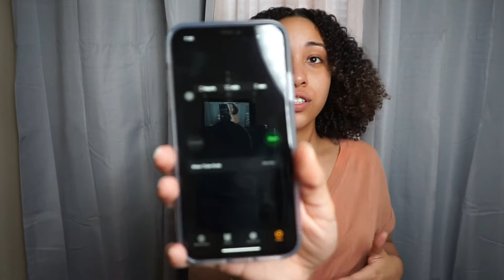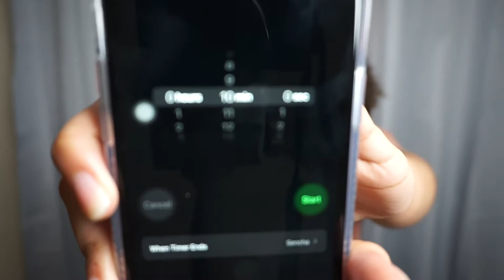10 MINUTE MAKEUP CHALLENGE!!! | SPIRAL MOVIE REVIEW!!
In this video I'm just doing the 10 minute makeup challenge & if you would like to see this EPIC FAIL and me panicking for 10 minutes straight stay tuned till the end!! If you guys enjoy this video...

Products Used

Foundation: Too Faced Born This Way (Warm Beige)

Pixi By Petra Correction Concentrate Brightening (Peach)

Concealer's: Sephora Collection Bright Future Gel Serum Concealer (10 Eclair)
L'Oréal Infallible Full Wear Waterproof Concealer (360 Cashmere)

Setting Powder: RCMA no-colour powder

Bronzer/Eyeshadow: Anastasia Glow Kit That Glow (Golden Bronze)

Milani Baked Blush (Berry Amore)

Lip Liner: NYX Professional Makeup Suede Matte Lip Liner (Downtown Beauty)

Lip Gloss: ULTA Plumped Up Pout (Crystal Sugar)

Mascara: L'Oreal Paris Voluminous Million Lashes